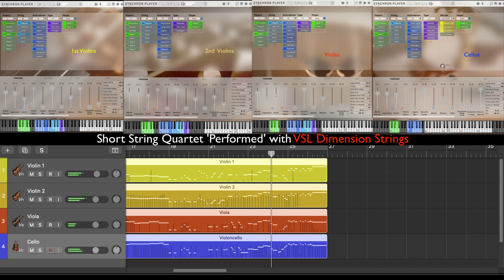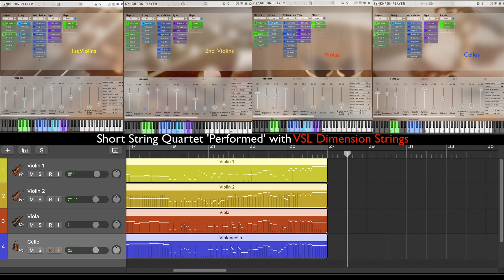Short String Quartet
A short string quartet 'performed' using VSL Dimension Strings.